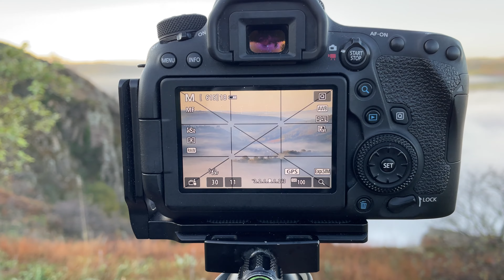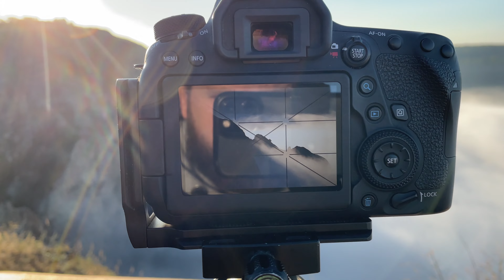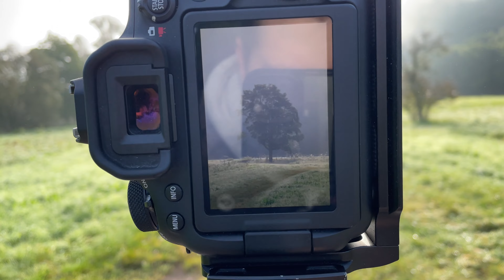Traumhafte Nebelstimmung zum Sonnenaufgang | Landschaftsfotografie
Eine absolut traumhafte Nebelstimmung gab es an diesem Morgen zum Sonnenaufgang. Es ist einfach immer wieder beeindruckend so über und in den Wolken zu stehen! Viel Spaß beim anschauen :)

Marc's Kanal: @MarcFotografiert